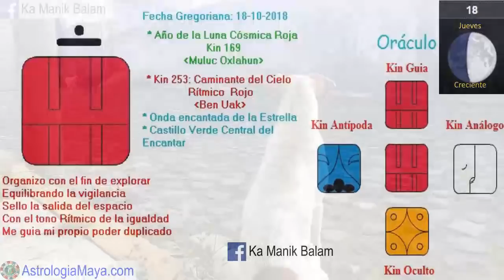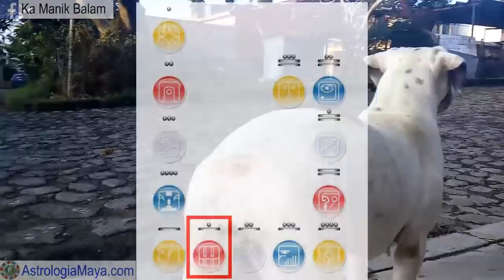Caminante del cielo Ritmico. Jueves 18 Octubre 2018. Explorar. Kin 253. AstrologiaMaya.com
El Caminante del cialo Ritmico “Uac Ben” nos invita hoy a explorar los espacios, a unir el cielo con la tierra, es un puente. Es a través de nuestra transformación personal, que se logra el cambio el la Tierra. Vigilar la mente, es el espacio mas importante. Buen dia para liberar creencia limitantes. No vemos las cosas, como son, las vemos como somos. El viaje de autoconocimiento a comenzado. Equilibrar lo espiritual, emocional, mental y físico. Mantener nuestra paz y armonía. Que nada ni nadie interrumpa nuestra paz y armonía.
Gratitud infinita!